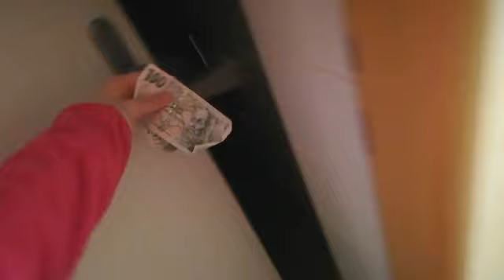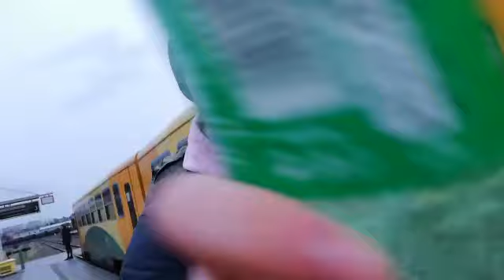Vlog s Míšou a Lukym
Můj ig: @_ta_jeho_koralina_
Míši ig: @majk_kiss11
Lukyho ig: @lukynchoutka